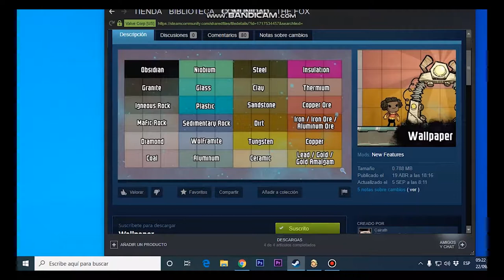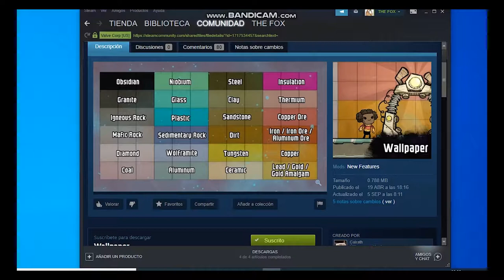Agregando MODs decorativos ¡Corazón de hielo! / Ep13 Oxígeno no incluido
MOD para objetos decorativos: Buildable POI Props
MOD para el fondo de paredes: Wallpaper